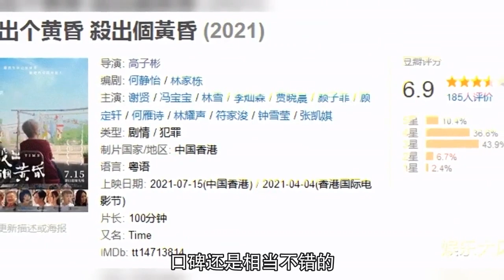没等来《余生》，却等来杨紫新缉毒剧来袭，搭档王千源票房稳了